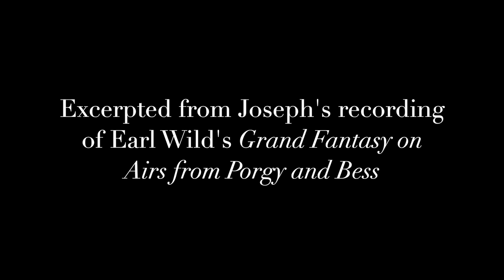I Got Plenty o' Nuttin' | Wm Joseph Heart, pianist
Pianist Wm Joseph Heart performs "I Got Plenty o' Nuttin,'" excerpted from his recording of Earl Wild's "Grand Fantasy on Airs from Porgy and Bess"

"A superb technique... (Wm Joseph Heart's) performance of my Porgy and Bess "Fantasy" is how I meant for it to be played."  Earl Wild